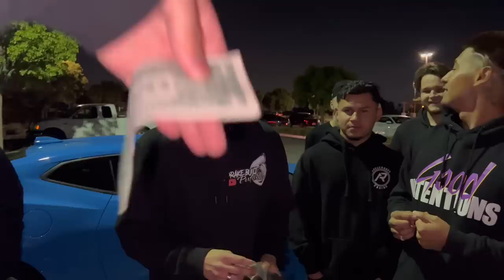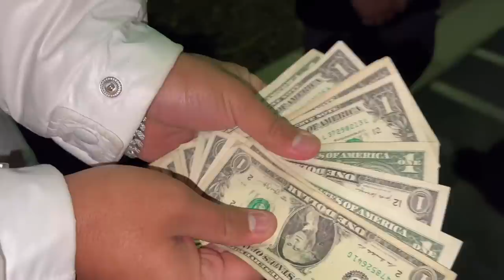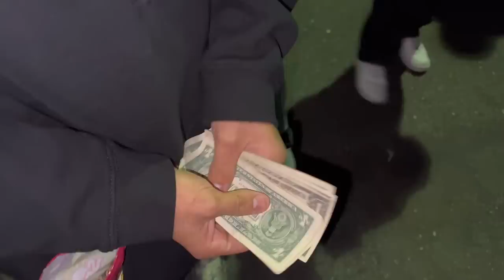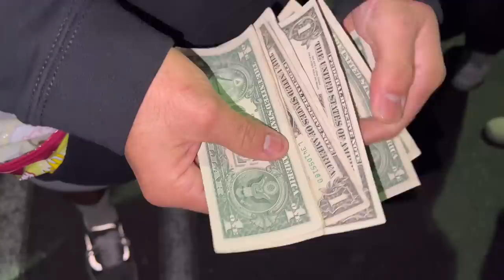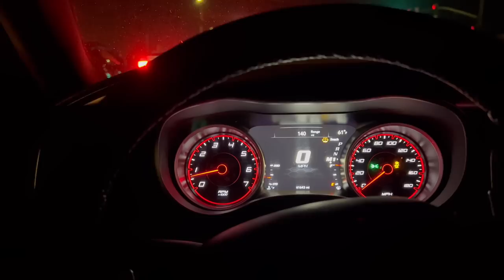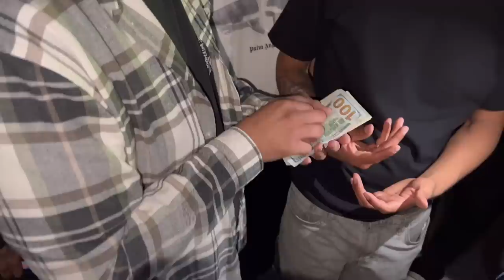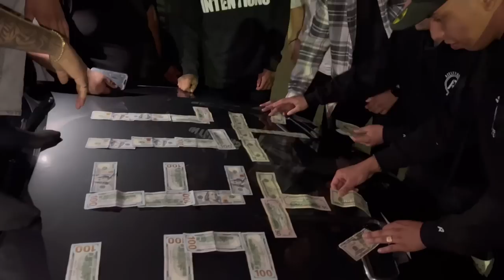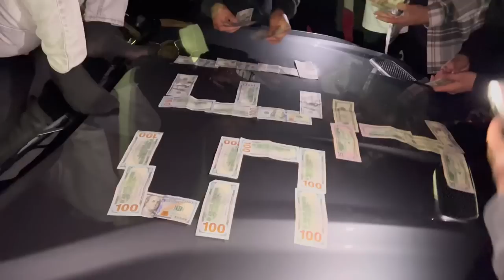CRAZY DRAMA! 5.0 Vs 5.0! $3,600 Pot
Insane beef in this one mayne😂

DrakeBuiltPerformance.com